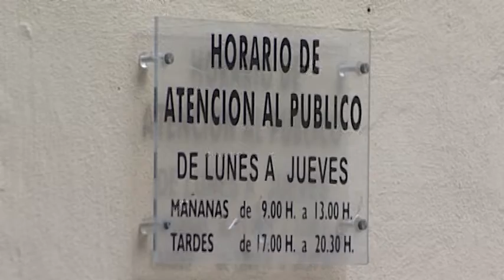NOTICIA VIAJE IGUALDAD 06 DE FEBRERO 2017